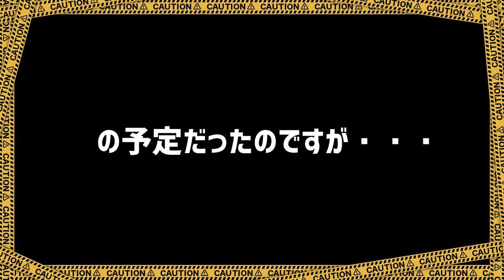お手紙をいただいたので質問に答えていきます！【ロブフォア】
大変ご無沙汰しております。
長らく更新できておりませんでしたが、
またマイペースに頑張りますので

02:32 ポイント①
04:20 ポイント②
05:40 ポイント③
07:34 まとめ

撮影協力：青森大学/東京キャンパス

‹第２回ダイヤモンドチャレンジ›
絶賛応募受付中！！
申し込み締め切りは3/13（日）まで。

ーー
【出版本/バドミントンダブルス必勝テクニック】
【出版本/日本のバドミントン はなぜ強くなったのか？】

ーー